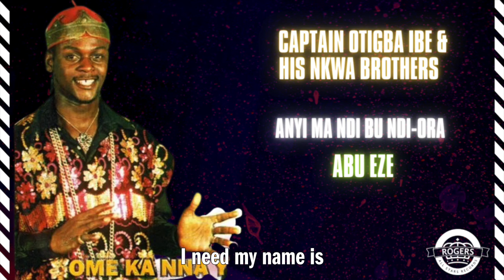Capt Oigba ibe - Anyi ma ndi bu ndi HD (African Highlife Music)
Welcome to a curated journey through the diverse sounds of Rogers All Stars! From the upbeat rhythms of Makossa and Soukous to the deep grooves of Afrobeat, the melodic richness of Highlife, and the soulful harmonies of Gospel, our playlist has it all. Enjoy a blend of Contemporary Pop and classic African genres that have shaped the music scene for decades. Each video offers a glimpse into the rich musical heritage that continues to inspire generations.

Stick around for more great content. Captain otigab ibe is the Son of Captain Muddy ibe of late memory.